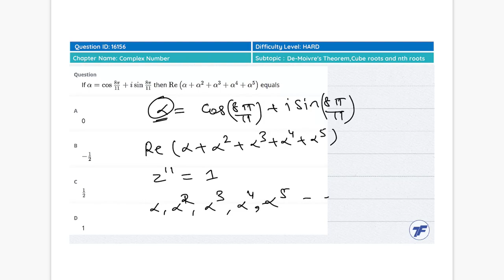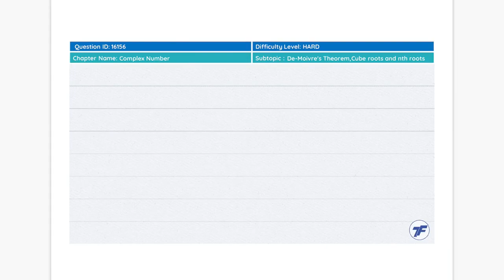Complex Number - Important question